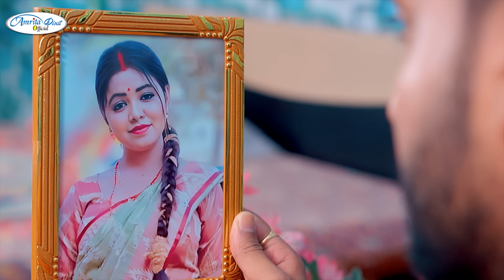वट_सावित्री पूजा का प्यारा गीत (व्रत वट सावित्री का) Amrita Dixit New Songs | Vat Savitri Special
Song Name - व्रत वट सावित्री का
Singer : Amrita Dixit
feat - saurabh samrat,amritadixit
Music - Chandan Singh
Writer - Amrita Dixit
Director - Chandan Abhishek
Choreographer - Naveen Kumar Singh
dop - Vijay jee
editor -  Ravi yadav
colour n Di -Rohit singh
artist - rimjhim
Special thanks -Vidya v prakash & Ali Jafar
Hospital - Sunil pandit hospital menegmemt
Label : Amrita Dixit Official
parikalpana-vishnukant upadhyay

DIGITAL PARTNER : MUSIC CONSULTANT & PROMOTIONS को
: APEX INTERNATIONAL MEDIA  ( Instagram: iamdeepakkamra )

vat savitri song
vat savitri puja song
vat savitri ka gana
vat savitri puja 2023
vat savitri puja 2023 song